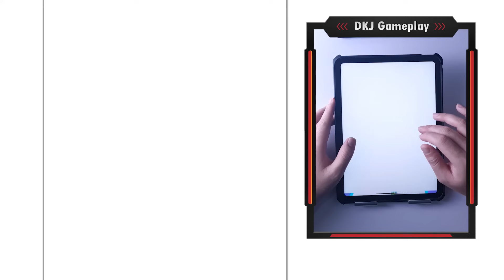Play 10001 Levels Tiktok Mobile Game Number Masters - New Satisfying Gameplay Latest Update Free